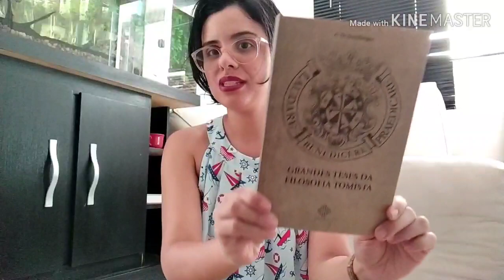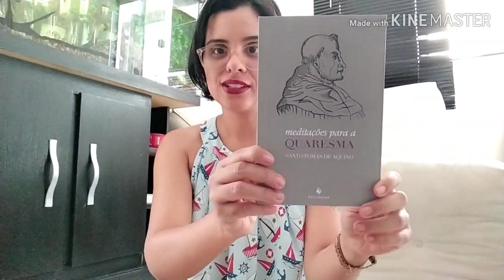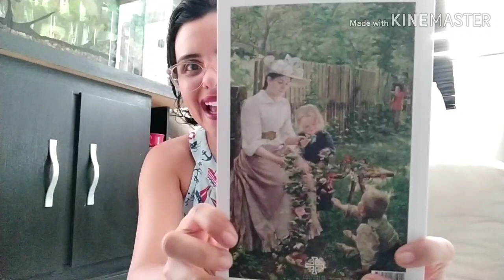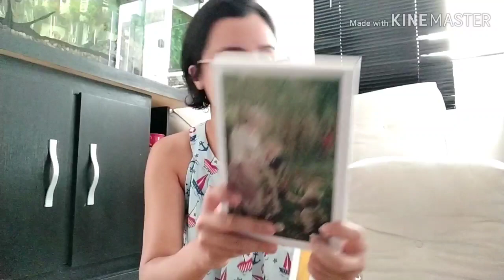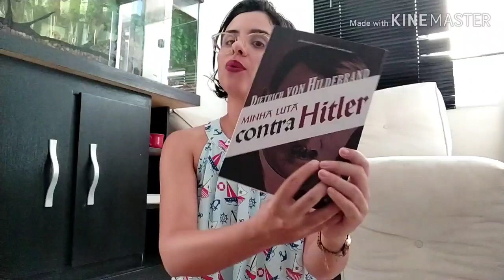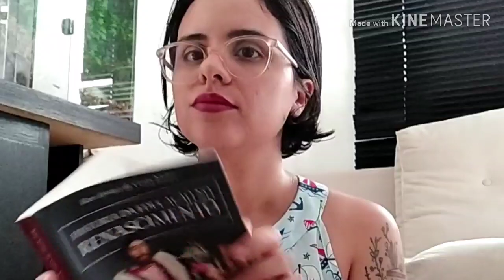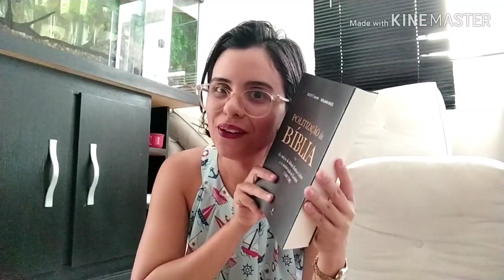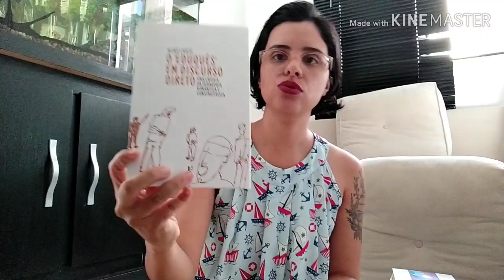Unboxing #2 2020 / Parceria Edições Kirion+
Compre qualquer livro por esse link e AJUDE o canal

Não se esqueça de votar ~NOS CARDS~ no livro que vocês querem que eu leia!

LINK DOS LIVROS NA AMAZON
Grandes Teses Da Filosofia Tomista
Luz Nas Trevas - Erros E Objeções Protestantes
Meditações Para a Quaresma
A Psicologia da Fé
O "eduquês" Em Discurso Direto: Uma Crítica Da Pedagogia Romântica E Construtivista
A Educação Dos Filhos - A Missão Dos Pais E Educadores
A Educação Da Sexualidade
Comentário à Metafísica de Aristóteles I-IV - Volume 1
Comentário À Metafísica De Aristóteles Ix–xii — Volume 3
História da Educação na Antiguidade
História da Educação no Renascimento
De Magistro
Politização da Bíblia
Minha Luta contra Hitler
O Livro dos Santos e Heróis